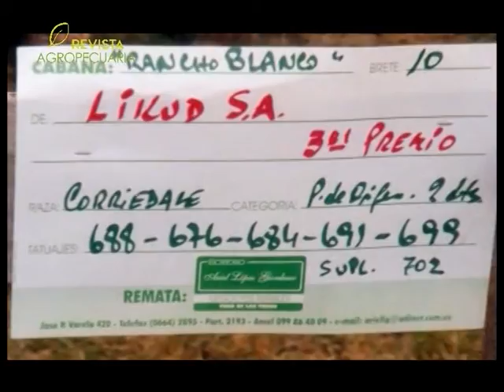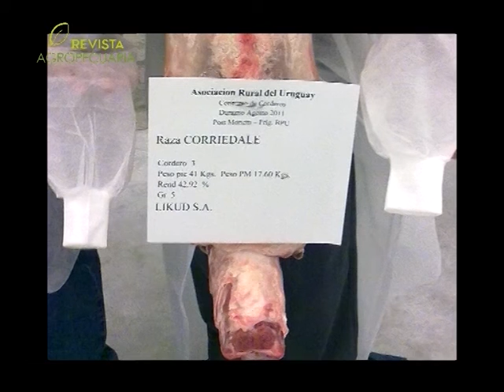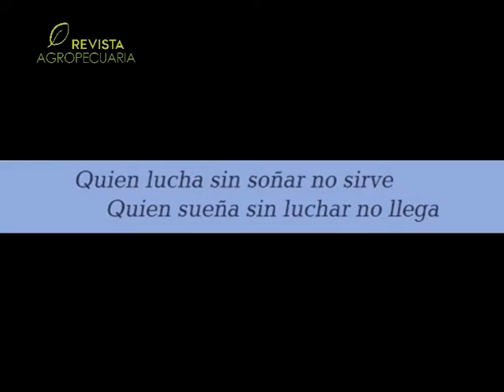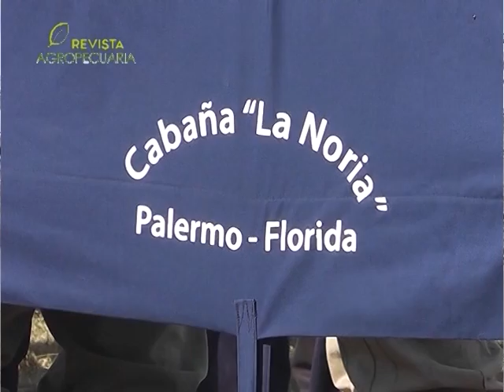GIRA CORRIEDALE PARTE 2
"PRODUCTORES COMO ESTOS PARA MI SON ORO PURO", DIJO EL MINISTRO TABARE AGUERRE AL CONOCER LA EXPERIENCIA DE LOS HNOS CASTRO. EN TAN SOLO 49 HECTAREAS PRODUCEN CERCA DE 600 KG/HA Y CON EXCELENTE RESULTADO ECONOMICO. CON ADRIAN CASTRO CONVERSAMOS TELEFONICAMENTE SOBRE LA GIRA CORRIEDALE Y LA PRESENCIA DEL TITULAR DE GANADERIA EN SU PREDIO. TAMBIEN CONOCEMOS LAS HISTORIAS DE LOS RUBEN Y LIBERTAD BOERO ASI COMO EL SURGIMIENTO DE CABAÑA "LA NORIA" DE PASTORINI.